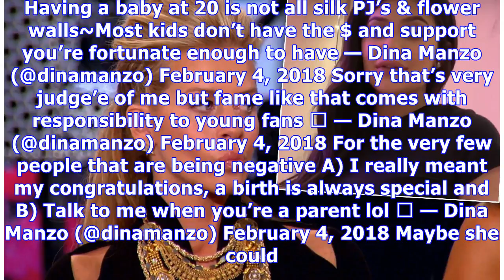‘RHONJ’s Dina Manzo Disses Kylie’s Pregnancy: Tell Your Young Fans ‘Don’t Try This At Home’